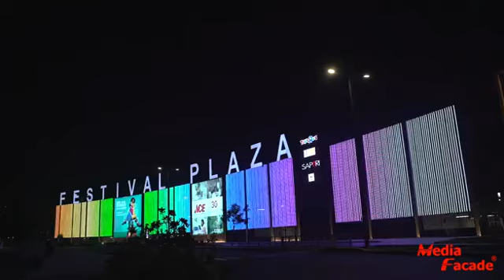··Festival Plaza Dubai - UAE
MF provides 10,000 meters Linear model A24 for Expo Dubai in 2021.
A24 is with long distance Power & Data Transfer capacity. This accelerates the installation time and saved costs.
A24 is designed as integrated housing and cover, with an elegant surface when looking closely. It uses 60Hz and Video Protocol, which allows delicate and smooth colors and images.